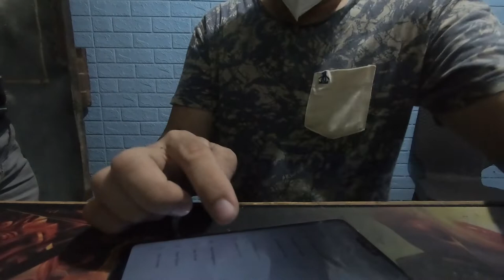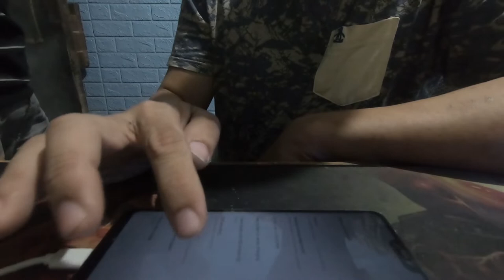OPPO F7 NO DISPLAY FIX